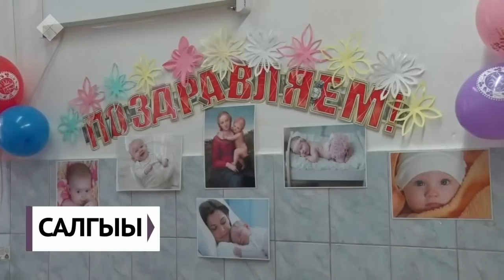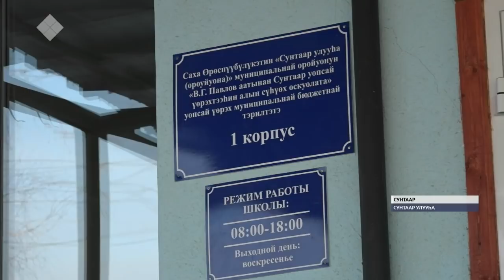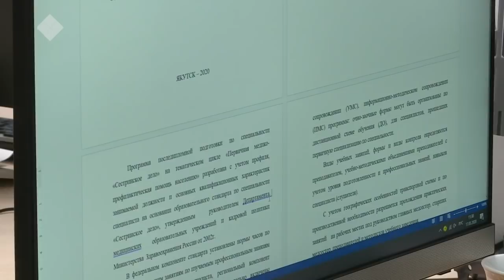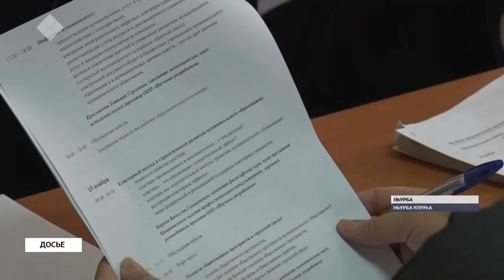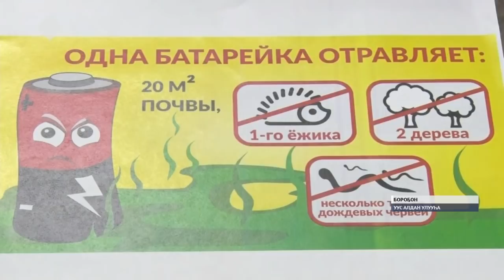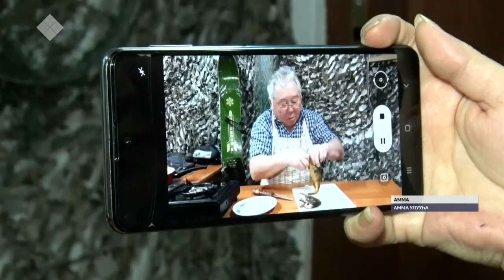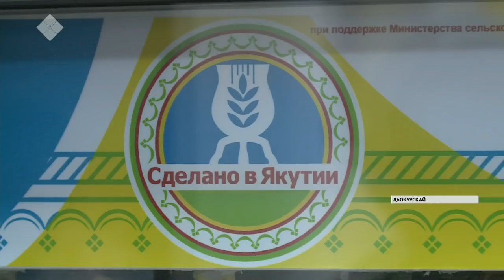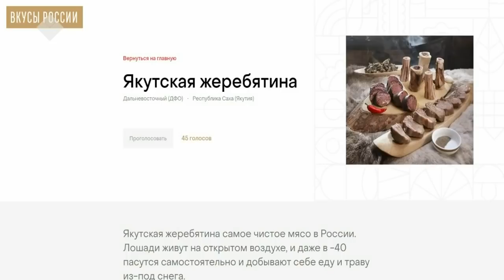«Саха сирэ» информационнай биэрии. Сэтинньи 19 күнэ, 20:30 ч.